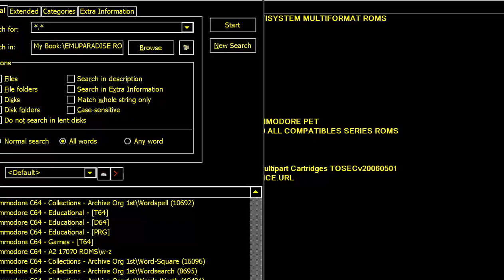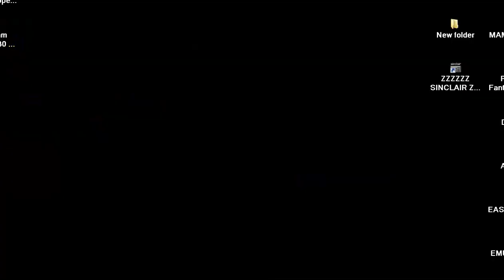C64 Words Worth WORDSWORTH 10484 COMMODORE 64